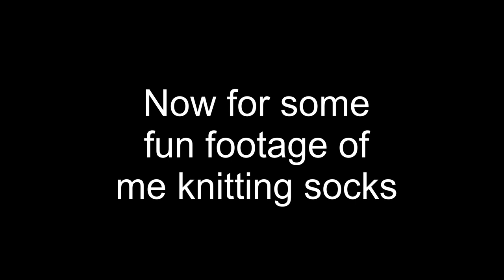DeHart House Sock KAL 2019 - The leg and heel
Welcome all crafters! This is the DeHart House Sock KAL for 2019, which includes these video tutorials. Knit along with me as we make this pair of socks.

Join in the fun on Instagram and in Ravelry for a chance to win a sock pattern prize! DeHart House Podcast Group on Ravelry

for the awesome music!